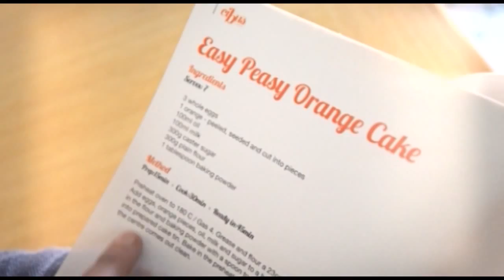Cibus Tv - 28 June 2015